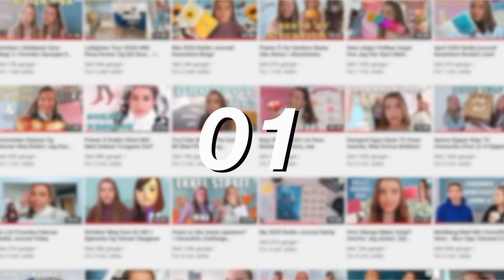Klippene Som Aldri kom På Youtube! Bloopers 2018 - 2020. Mina Jacobsen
Heii! dagens video er en samling av bloopers som jeg har fått på kamera de siste 2 årene. Noen av klippene kan det hende dere har sett fra før, men er også mange klipp som aldri nådde YouTube.. før nå da selvfølgelig! haha Enjoy♡

▽Andre sosiale medier:
Instagram ⟶ Minajacobsen
Snapchat ⟶ minisa

▽Ofte stilte spørsmål:
» Bor du alene? Ja! Flyttet ut i September i fjor
» Hvilket kamera bruker du? canon 700d eller Sony A500 til vlogger

♡Hvis dere har noen andre spørsmål er det bare å kommentere under i kommentarfeltet eller sende meg en dm på instagram!